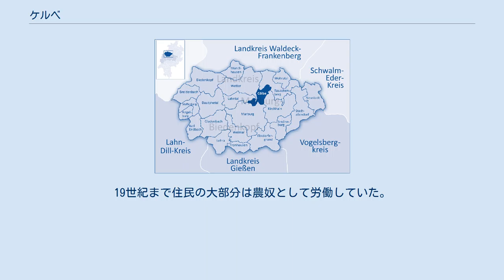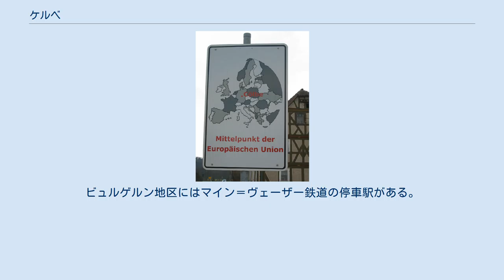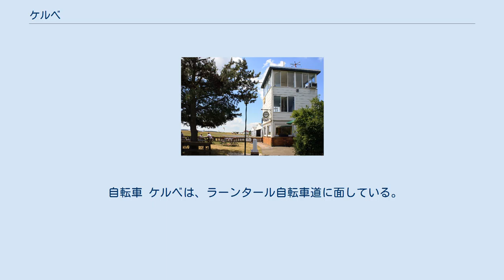ケルベ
ケルベ (Cölbe) は、ドイツ連邦共和国ヘッセン州マールブルク＝ビーデンコプフ郡に属す町村（以下、本項では便宜上「町」と記述する）である。
 ケルベの町域は、西ヘッセン山地の一部であるブルクヴァルトの南端に位置しており、南側に位置する大学都市マールブルクと直接境を接している。
名前の由来となったこの町の首邑は、ラーン川が東から南に向きを変える屈折部の内側にある。
東からオーム川がここに流れ込んでいる。
 年間降水量は約 644 mm と比較的少ない。
これはドイツ全体で降水量が少ない方から 1/3 に入る。
ドイツ気象庁の測候所でこれより低い値を示すのは、全体の 29 % である。
最も乾燥する月は2月で、逆に最も降水量が多いのは12月である。
12月には2月の1.5倍の降水がある。
降水量の月間変動はあまりなく、1年を通してほぼ同程度の降水がある。
この町よりも降水量変化が小さい測候所は、ドイツ全体のわずか 1 % である。
 ケルベは、北西はヴェッター、北東はラウシェンベルク、東はキルヒハイン、南はマールブルク、西はラーンタール（以上、いずれもマールブルク＝ビーデンコプフ郡）と境を接している。
 この町は以下の地区からなる。
 EUの中心を示す標識 ボンの理論測地学研究所は、2004年に拡大されたEUの中心点を北緯50度51分10秒東経08度46分43秒と確定した。
この地点はケルベ町内、町の中心から 895 m 離れたカシューベンヴェクにあたる。
ただし、最新の研究ではやや異なった結果が出されている。
EUの地理学上の中心は、ゲルンハウゼンの近くである。
 ケルベでは、プロテスタントが優勢である。
ケルベ、ビュルゲルン、シェーンシュタット、レッデハウゼン (キルヒザール)、シュヴァルツェンボルンにプロテスタントの教会がある。
この他、首邑のケルベ地区にはカトリック教会と自由教会がある。
 ケルベは、1244年に「Culbe」として初めて文献に記録されている。
14世紀にマールブルクの騎士「フォン・フレッケンビュール」を領主として、ヘッセン方伯の勢力下に組み込まれた。
19世紀まで住民の大部分は農奴として労働していた。
1850年に鉄道に接続したことで工業的発展が起こった。
 この町は、過去15年間での人口増加率がマールブルク＝ビーデンコプフ郡で最も大きかった町である。
 ケルベの町議会は、31議席からなる。
 ケルベの町長は 2001年5月以降フォルカー・カルレ（無所属）が務めている。
彼は、当時の選挙で 67 % の票を獲得して、ロベルト・ツヴィックを破った。
2006年12月3日にフォルカー・カルレは再選され、さらに6年の任期を得た。
 シェーンシュタットの紋章 赤地に銀の帯。
銀の帯の中には、6つの逆向きの赤いハートが2列に配置されている。
この紋章は、シェーンシュタット地区の紋章に基づいており、領主ミルヒリング・フォン・シェーンシュタットの3つの黒いハートを、集落の数の赤いハートに置き換えたものである。
 この姉妹自治体関係は、ケルベ - コシチェジナ姉妹自治体協会 e.V. によって振興・保持されている。
 ビュルゲルンの旧教会 ビュルゲルン地区には、研究サークルが運営する郷土博物館がある。
この他、ビュルゲルン地区のオームタール通りには、消防団をテーマとした展示スペースがある。
 シェーンシュタットの飛行場 ケルベには、数多くの多彩なサークルがある。
会員数約 1,000人の最大のサークルが、TVケルベである。
地区部のサークルの多くは、そのコミュニティの社会生活、スポーツ、文化活動を担っている。
 1984年にサークルとして登録された「ケルベ学生組合」は、毎年夏にケルベの通りで「シュトロー＝ベーレン」という踊りを行っている。
これには藁を巻き付けた若者が常に参加する。
通行人や近くの住民は、このサークル祭に寄附を行っている。
 ヴァーグナー & Co. 町の西外れにある産業地区には、様々な手工業者やソーラー施設製造業者ヴァーグナー & Co. がある。
ケルベの東側にもやはり大きな産業地区がある。
ここには数多くの大規模な流通業者がある。
この他、シェーンシュタット地区にはホルツ＝シュミット社やディッケルト・エレクトロニークがある。
さらにズーフトヒルフェ・フレッケンビュールは、かつての同名の大農場でエコロジカルでダイナミックな農業企業を経営している。
ビュルゲルン地区の連邦道 B3号線近くに...